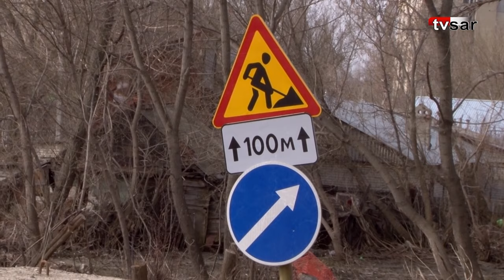Построенная по нацпроекту дорога в Саратове может обвалиться в любую минуту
Саратовцы обеспокоены разрушением дороги на улице Огородной. Тревожные сообщения в редакцию присылают очевидцы.

"У нас на Огородной "эхо" скоростного трамвая. В районе школы №106 весной стало осыпаться дорожное полотно. Предполагаем, что все это последствия действий строителей. Видимо, при углублении котлована под трамвайную линию девятого маршрута они повредили подпорную стенку, которая держала дорогу. А ведь ее совсем недавно построили! Сейчас куски асфальта и бордюр падают в котлован. Ездить становится все опаснее", - говорится в одном из посланий.

Дорогу на Огородной (от Карьерной до 2-й Нагорной) возводили в 2022 году в рамках нацпроекта "Безопасные качественные дороги". Контракт на проведение работ был заключен с ООО "НГ Групп".

Сегодня на месте обрушения побывала съемочная группа TVSAR (видеопроект ИА "Взгляд-инфо").